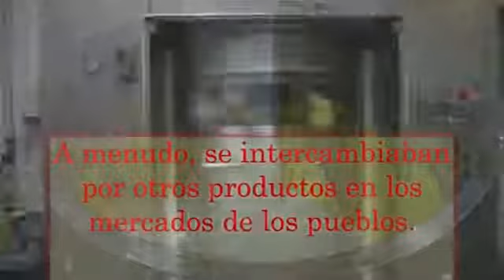Sobaos El Macho | Como se hacen los Sobaos Pasiegos El Macho | Proceso de elaboración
Compralos online sin gastos de envío para pedidos de solo 59€. Tenemos el mejor surtido de productos típicos de Cantabria. Todas las compras tienen regalo asegurado.